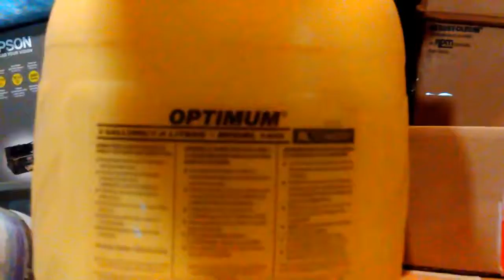Don Optimum 1402 Garden Sprayer O-Ring Gasket MOVIE.mp4